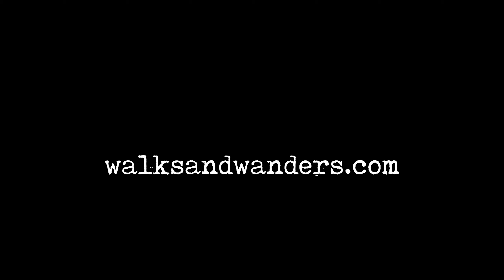Bike ride though Stowmarket, Onehouse, Harleston, Haughley Junction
A short ride on the MiRider folding bicycle with electrical assist e-bike. Trying out filming on Insta 360 ONEx2, HoverAir, DJI Pocket 1, DJI Action 1, and iPhone 14, edited in Filmora 13 on an M2 MacMini.

Music from Artlist
MY GEAR
Items I've used and would recommend:

Walking shoes

Mac in a sac

Mini Tripod

USB Bicycle Pump

Mini LED video light

Bluetooth Mouse

Mini Shotgun Mic

Lavalier Mic Windshield

Radio Mics

Lapel Mic

Wildlife Camera

Green Screen Material

Green Screen Kit

Studio Camera - Sony ZV1

Studio Mic

External SD Drive